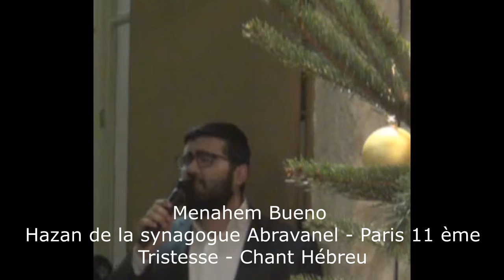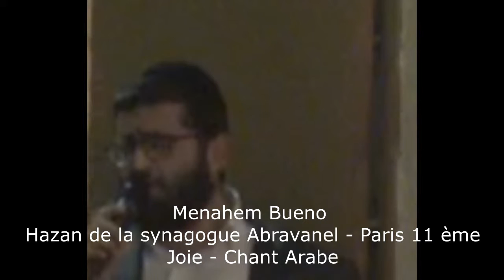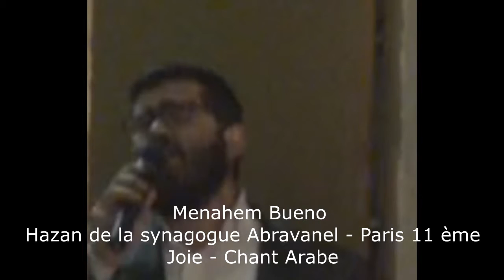Courbevoie - Eglise protestante - Les réfugiés migrants - Serge Benhaïm - 16 12 2015 Vidéo 3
316ème rencontre
C.I.E.U.X. de Courbevoie créé par Alexandre Vigne, Eglise Protestante Unie, 16 Rue Kilford, 92400 Courbevoie
Thème : Les réfugiés migrants